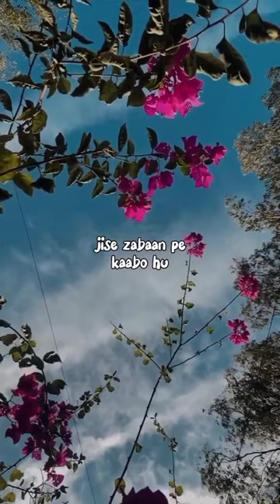The Hidden Power of Ikhlaq❤️: Unlocking Viral Success in Islamic YouTube Shorts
ikhlaq❤️

wose wooden chest of drawers
beautiful namaz quotes

Azan ka waqt
 islamic shorts video hadith wajifa surah kahf surah Muzammil quran
Islamic status
heart touching islamic ringtones heart touching islamic background music
heart touching islamic bayan heart touching islamic naat heart touching islamic nasheed heart touching islamic speech